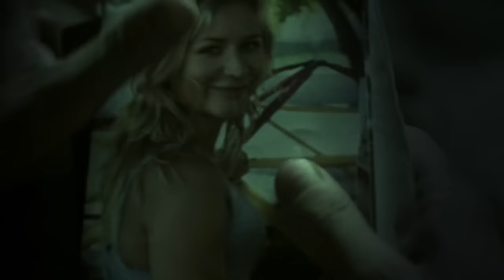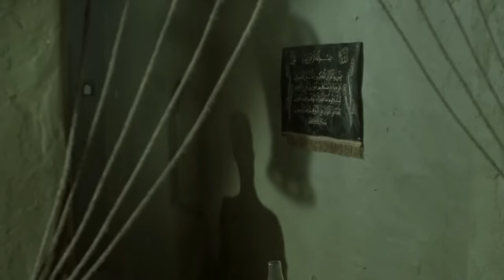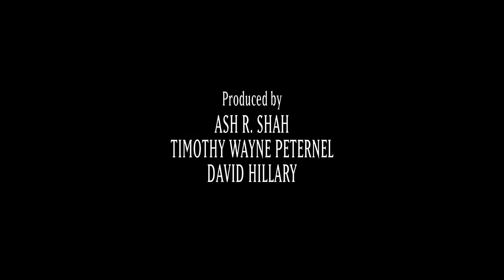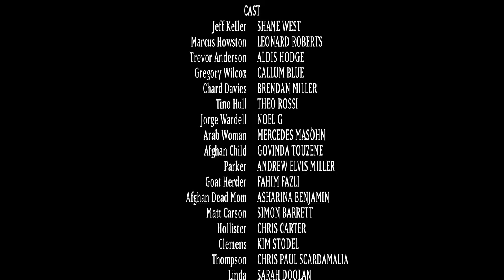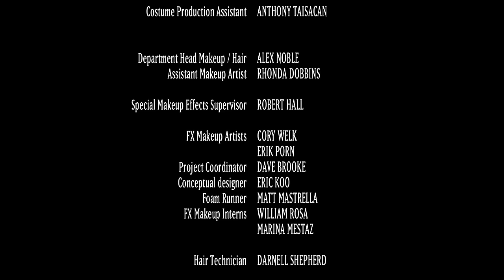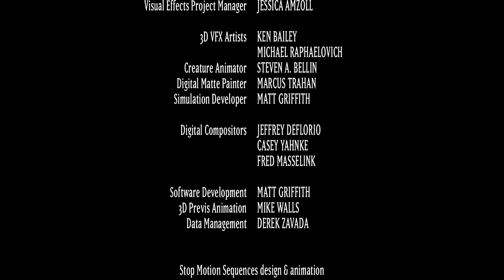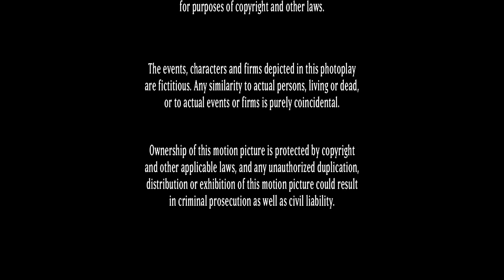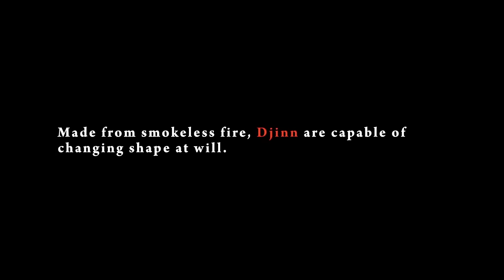Red Sands- Best Action Movie 2024 English | New Hollywood Action Movie Full HD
Film: During a mission in the Middle East, a group of US soldiers destroy a statue out of boredom only to then be visited by something the next day.

Country: United States
Genre: Thriller, Action, Horror
Director: Alex Turner
Production: Deviant Films, Tricky Pictures, Silver Nitrate
Cast: Shane West, Aldis Hodge, Leonard Roberts